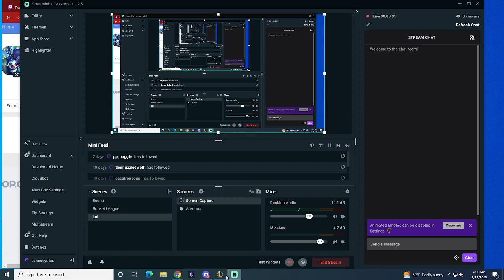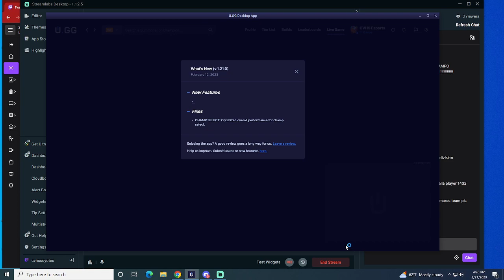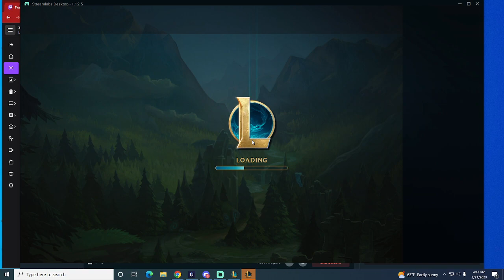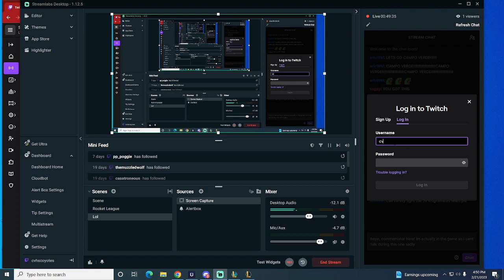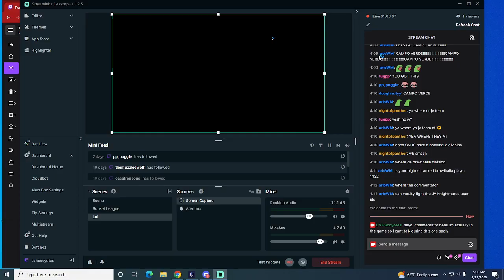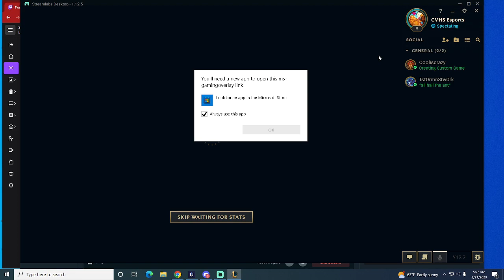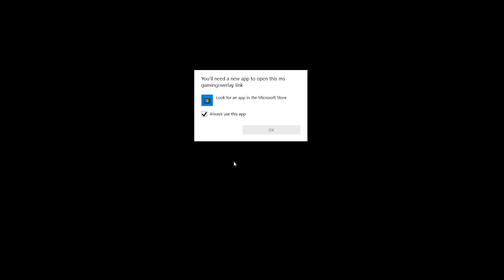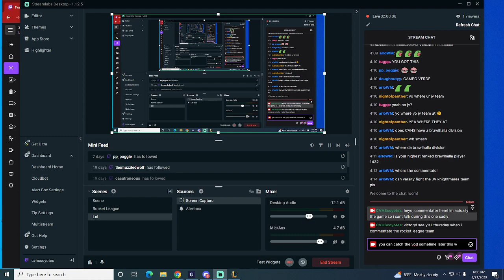Campo Verde Esports Varsity vs Millennium Highschool Tigers League of Legends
February 21, 2023 VOD -- Watch live on Twitch!

Sadly no commentator for this one, as our commentator is the Varsity Jungler